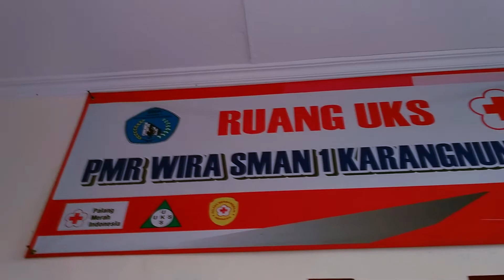▶️VLOG | KESERUAN LATIHAN RUTIN PMR| SMANKA PODCAST IN A MISSION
Hallo semuanya 👋🏻

Palang Merah Remaja (PMR) adalah wadah pembinaan dan pengembangan anggota remaja PMI, yang selanjutnya disebut PMR.Terdapat di PMI kota atau kabupaten di seluruh Indonesia, dengan anggota lebih dari 5 juta orang, anggota PMR merupakan salah satu kekuatan PMI dalam melaksanakan kegiatan-kegiatan kemanusiaan dibidang kesehatan dan siaga bencana, mempromosikan prinsip-prinsip dasar gerakan palang merah dan bulan sabit merah internasional, serta mengembangkan kapasitas organisasi PMI.

Tujuannya untuk membangun dan mengembangkan kalakter kepalangmerahan agar siap menjadi Relawan PMI pada masa depan.

Manfaat ekskul PMR diantaranya adalah mendidik seseorang menjadi remaja bersih, sehat, peduli lingkungan, kreatif serta bersahabat.

Bagi teman-teman yang ingin menjadi remaja yang berkarakter bersih dan sehat benar sekali bergabung dengan PMR. Karena di PMR kita akan belajar tentang Pertolongan Pertama (PP), semaja sehat peduli sesama atau biasa dikenal dengan Sanitasi Kesehatan (SanKes), Kesehatan Remaja ( KesJa), Kesiapsiagaan Bencana (KSB), dan Donor Darah.